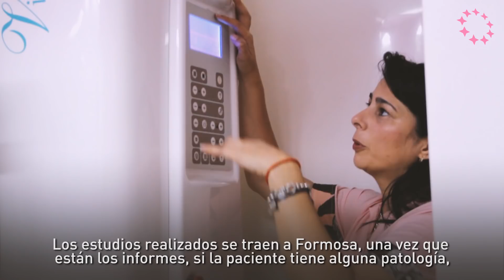Formosa OctubreRosa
Acercate al MamógrafoMóvil o a cualquier hospital de la provincia y hacete un diagnóstico, es gratuito y no demanda mucho tiempo. Una detección temprana es posible y salva vidas.